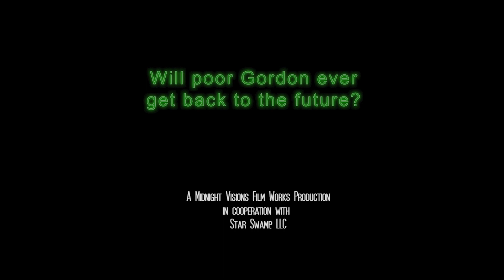Twisted Time Trailer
Trailer for the short film, Twisted Time!